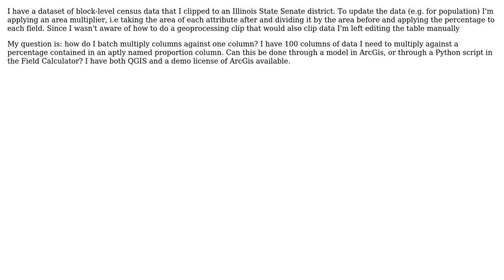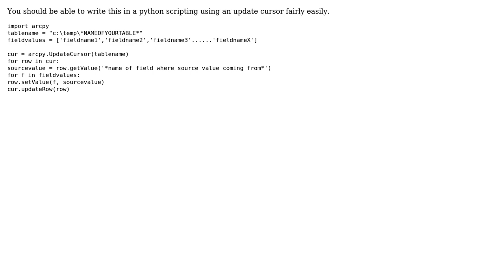GIS: Batch Update Fields in Field Calculator or Model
With thanks & praise to God, and with thanks to the many people who have made this project possible! You are responsible for your own actions.